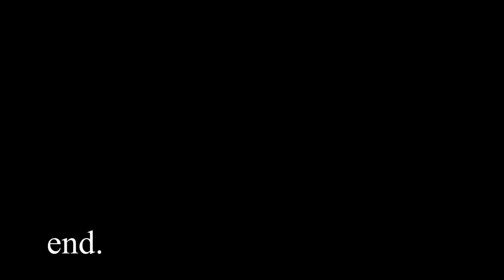CRYSTAL.EXE [King Ixklen]